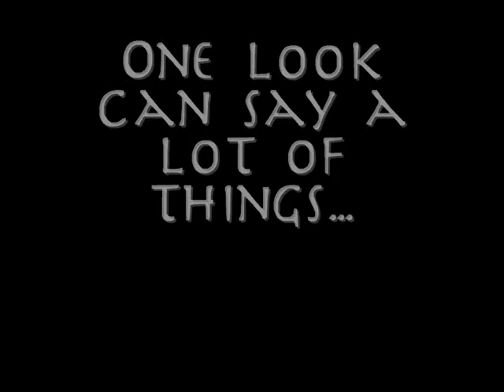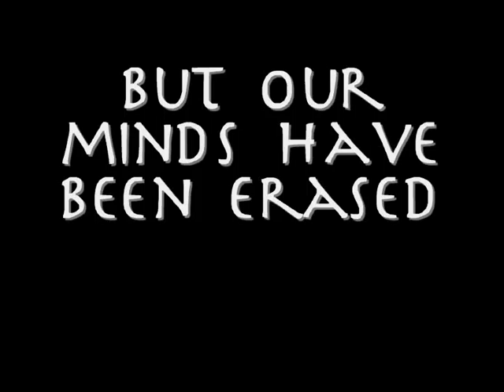Tráiler Rickole - 5º Temporada de Hunterminds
Tráiler de la 5ª temporada de la serie "Hunterminds" de Style Role Community.

Rick Hillson: Sean Faris
Nicole Williams: Megan Fox
Canción utilizada: "All Around Me" - Flyleaf

Es mi segundo video, así que un poco de paciencia xD. Te lo dedico a tí, socia, que sabes cuanto te quiero y te adoro...y sabes, que no sabría qué hacer sin tí. (L)